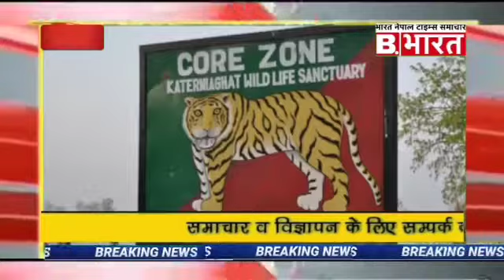13 March 2022